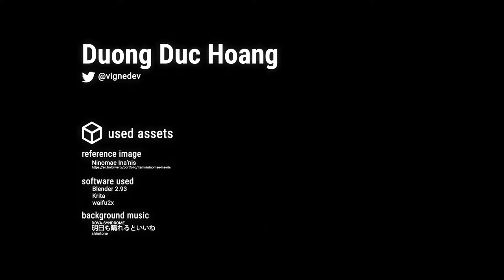Duc Hoang Duong * Prezentace semestrální práce * 2021 * BI-BLE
Duc Hoang Duong - Prezentace semestrální práce